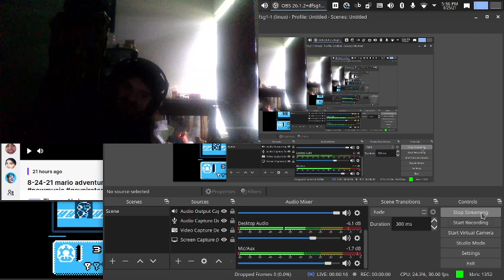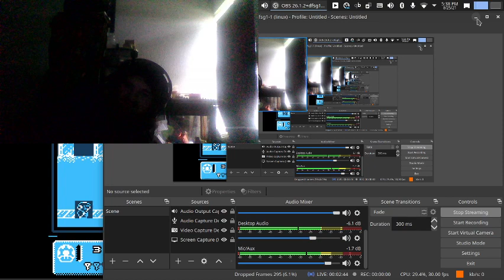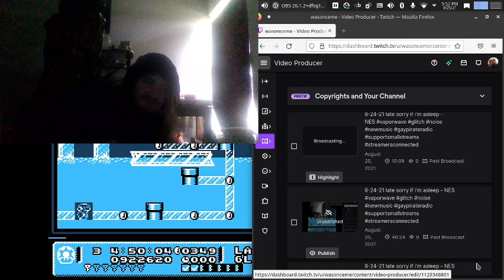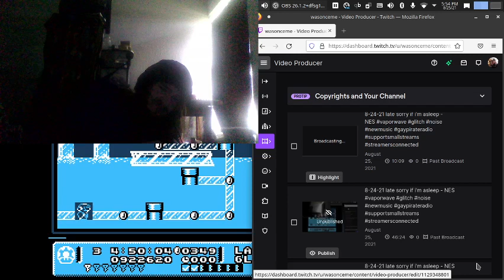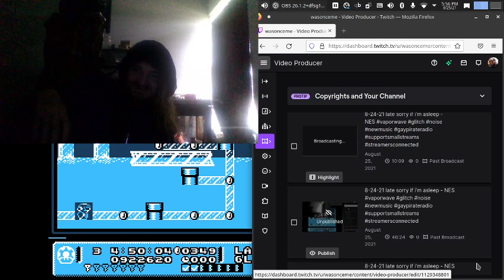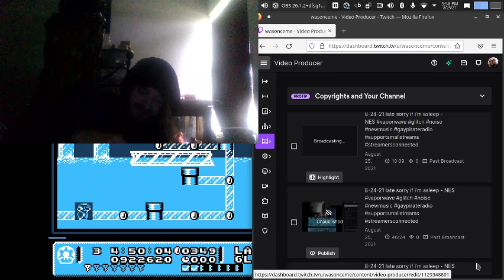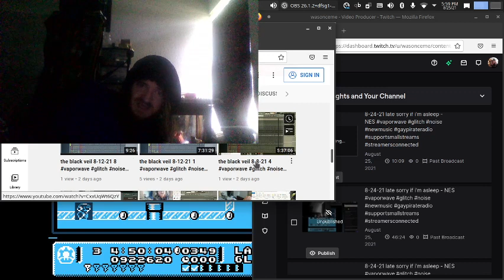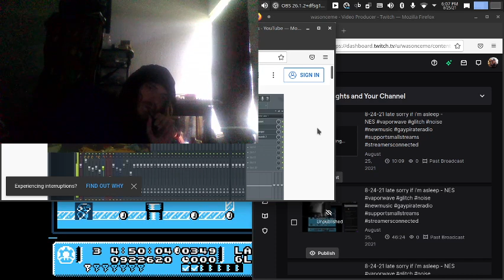8-24-21 late sorry if i'm asleep 2 - NES